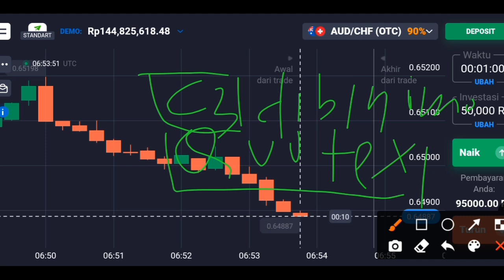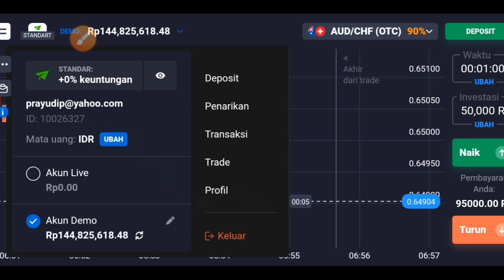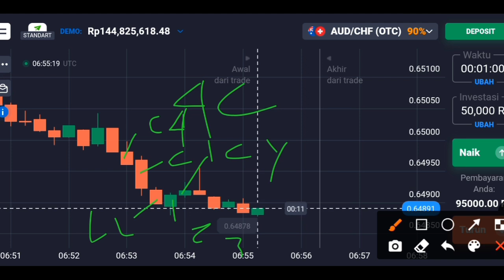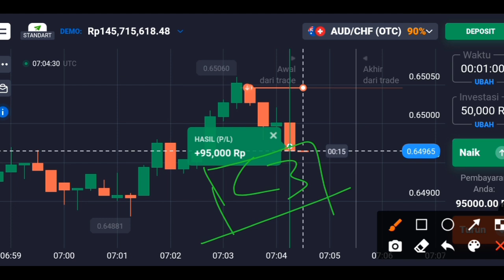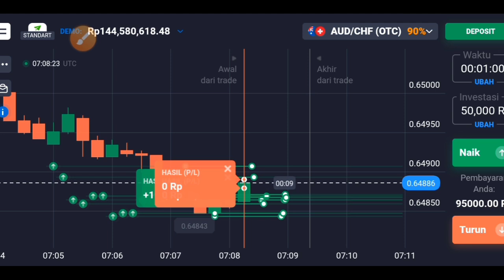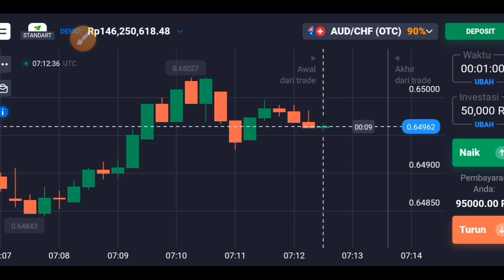trading quotex pemula dengan teknikal c3 bekerja apa tidak??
trader pemula membaca arah candle binomo, terjadilah profit konsisten karena membaca candlestick binomo itu sangat mudah. Apalagi jika kita belajar trading dengan serius maka hasilnya akan luar biasa.

PERHATIAN!!
TRADING (Perdagangan Digital) mempunyai resiko yang sangat tinggi. Tidak disarankan terjun ke akun resmi jika belum memiliki ilmu yang cukup. Treding hanya untuk orang yang siap RUGI dan yang siap SUKSES.